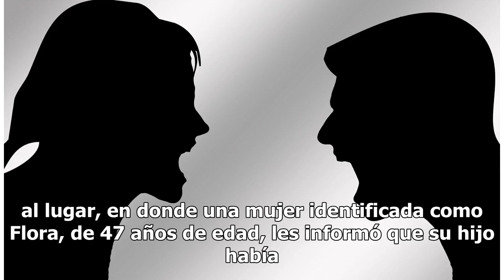Se suicida tras discutir con su novia en el Día del Amor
by Agencias14 febrero, 20190814 Share0 Los hechos se registraron en un domicilio del municipio de Jesús María en Aguascalientes, donde autoridades encontraron ahorcado al hombre. México.- Tras tener una discusión con su pareja sentimental, un hombre se quitó la vida en el municipio de Jesús María, A...